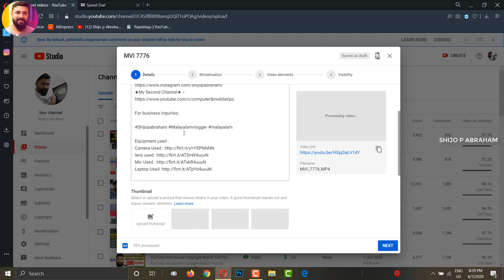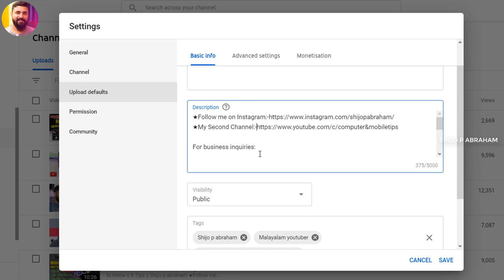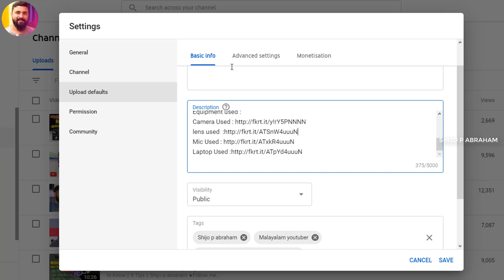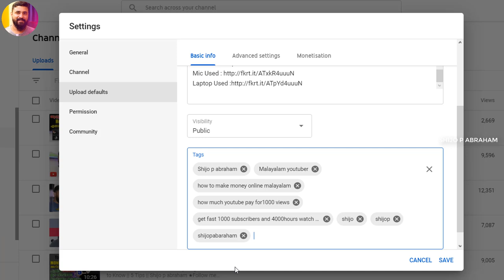What Is Upload Defaults On Youtube || Youtube Upload Default Settings Malayalam || shijo p abraham